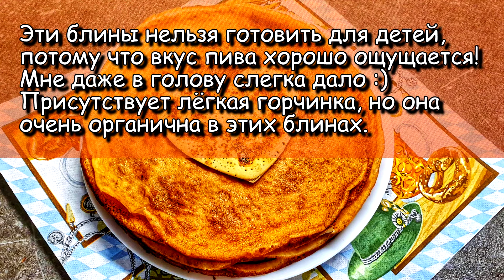Как приготовить блины на пиве. Блины для взрослых. Рецепт для истинных ценителей пива и блинов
Рецепт ниже!

Ингредиенты:

1 ст. светлого пива (стакан на 300 г)
1 ст. молока
1-1,5 ст. муки
2 яйца
0,5 ч. л. соли
2 ст. л. сахара
0,5 ч. л. разрыхлителя
4 ст. л. растительного масла